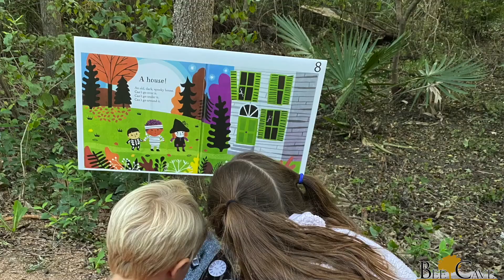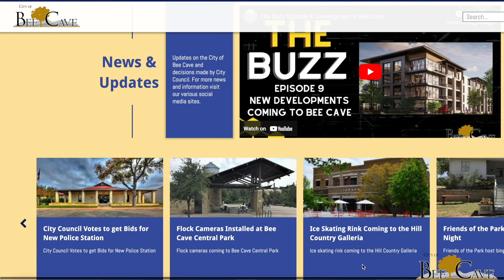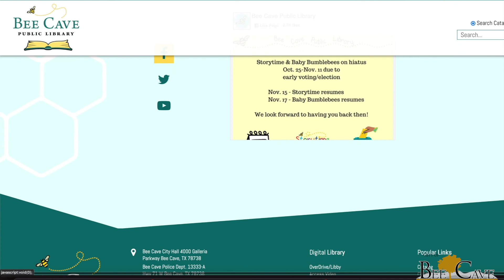Buzz Episode 11: Spooky nights, Skating Delights, Road Closure Sites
In this episode of The Buzz, we let you know about some fun Halloween activities happening this month, the grand opening of our first ice skating rink and road closures to be on the look out for.